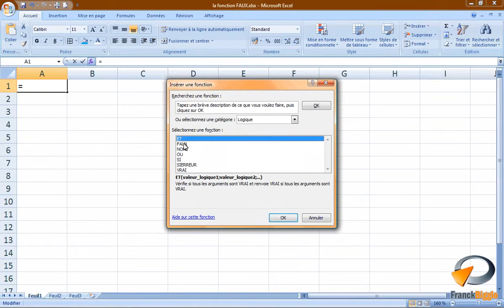La fonction FAUX dans Excel Formation Excel Marseille